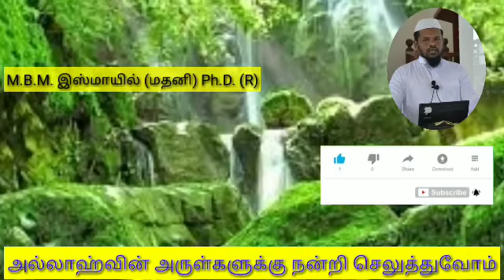அல்லாஹ்வின் அருள்களுக்கு நன்றி செலுத்துவோம்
M.B.M. இஸ்மாயில் (மதனி) Ph.D. (R)
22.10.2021